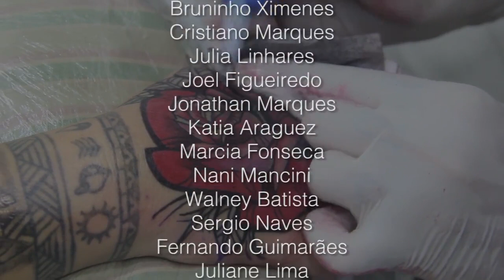É BOM VER DE NOVO - Búzios Ink Ep 03 Temp 01